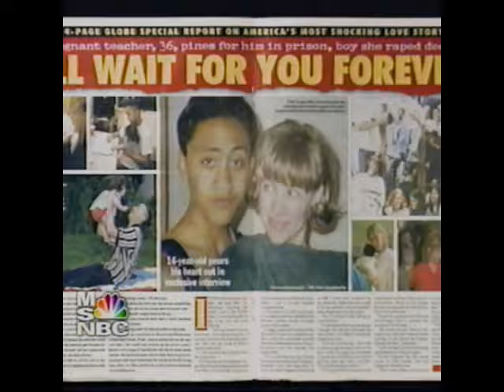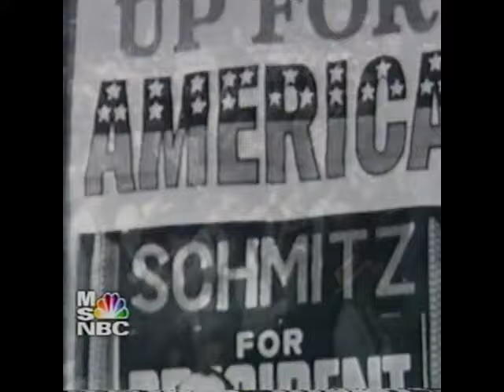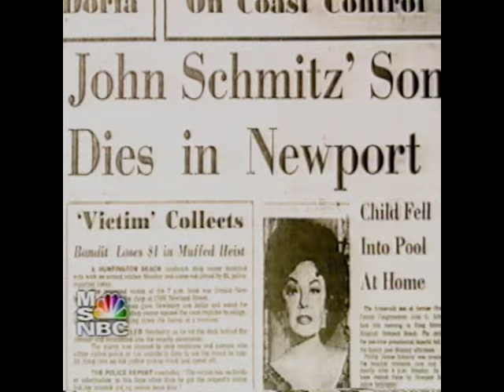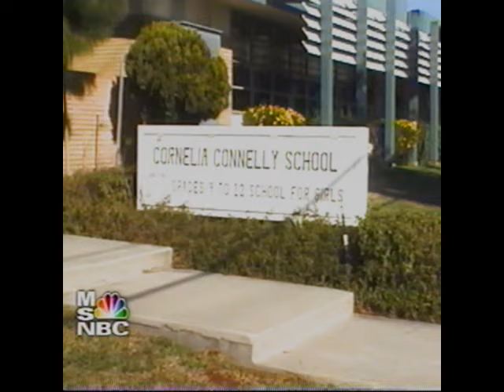Gregg Olsen on Headliners & Legends about Mary Kay Letourneau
Mary Kay Letourneau, a grade school teacher, was a demure and beautiful blonde. She was seen as a loving presence in the classroom, her haven from a home life that was empty and cold. But a series of events led her to collapse and she was convicted of child rape for her affair with one of her students, with whom she had two children.